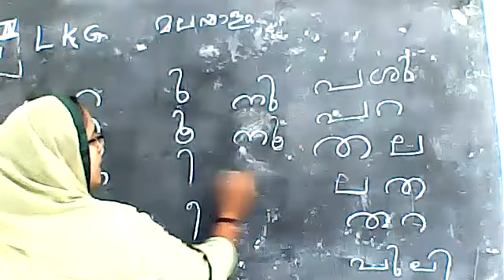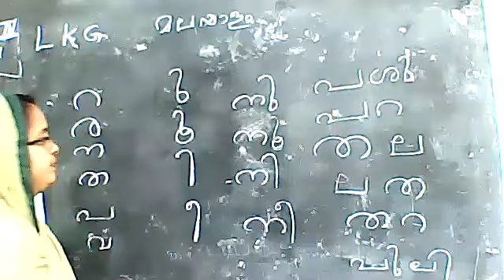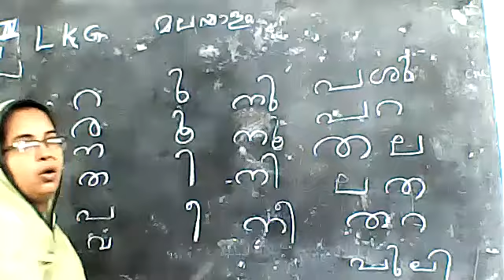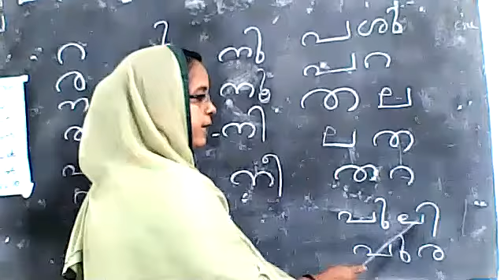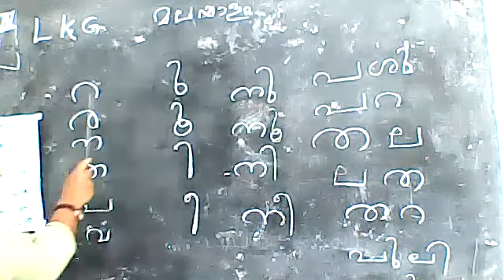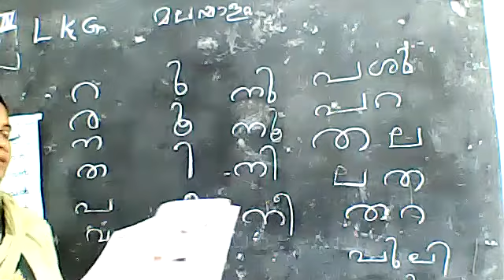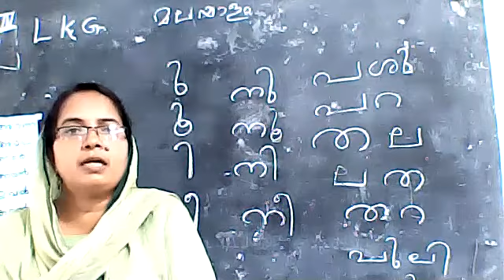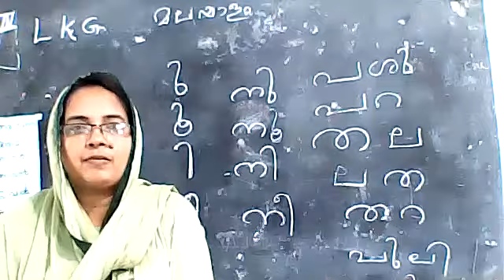STD : LKG || MALAYALAM || TOPIC || വ്യഞ്ജനാക്ഷരങ്ങൾ || by RASIYA C.P